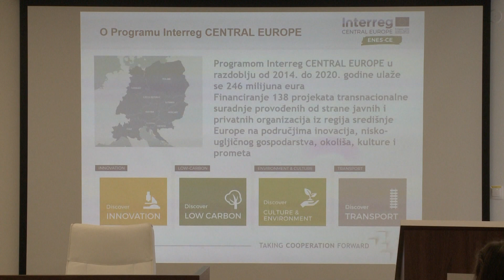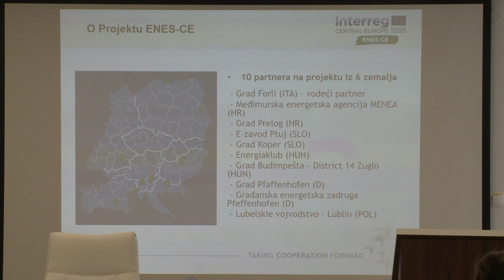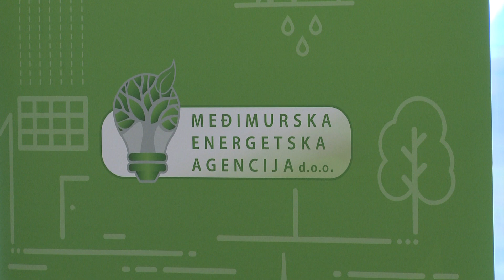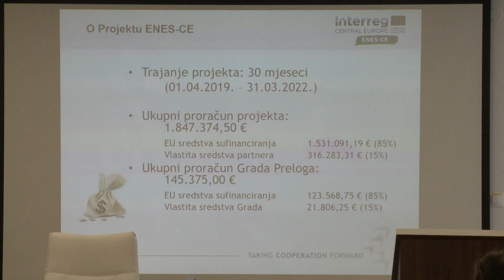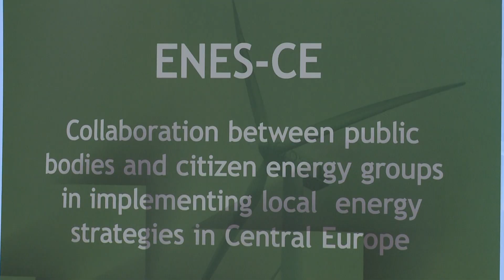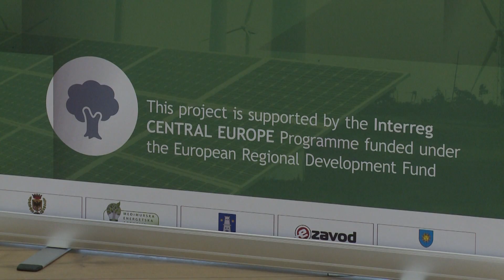Grad Prelog projektom uključuje građane u kreiranje energetske politike grada